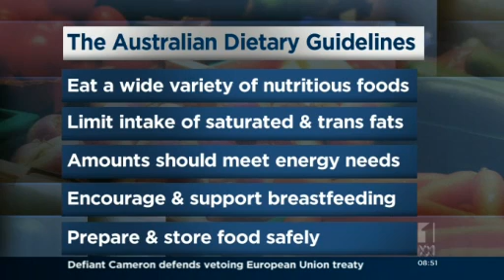Guidelines on healthy eating updated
Doctor Amanda Lee discusses how the National Health and Medical Research Council has revised its dietary guidelines to take note scientific research.